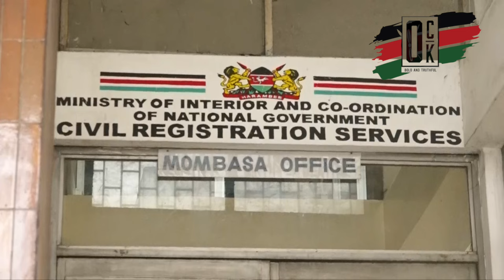🔥Business on knees - MOMBASA DEMOS AFTERMATH